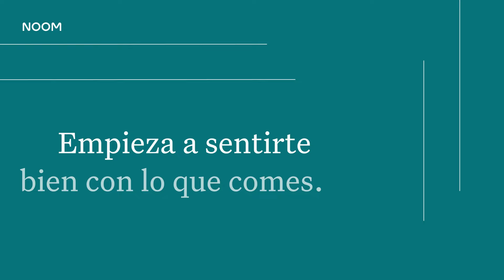Descubre hoy cuánto peso puedes perder con Noom